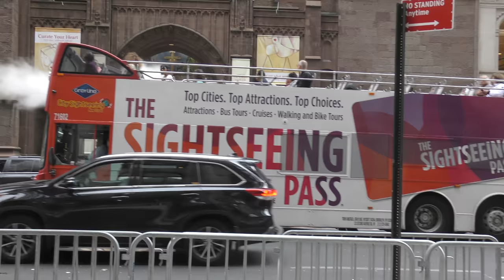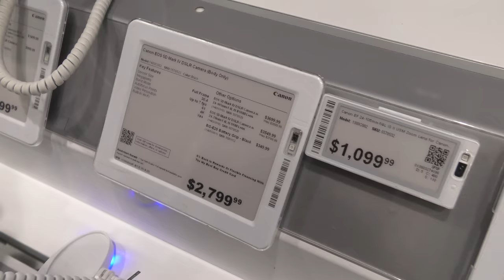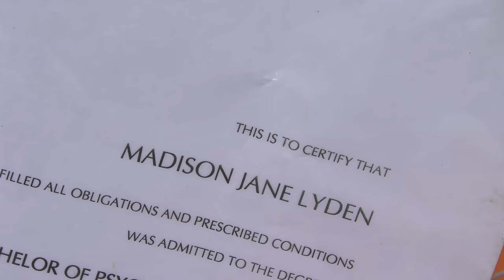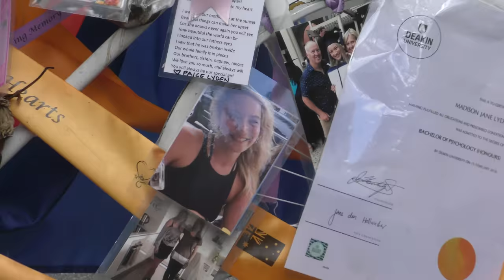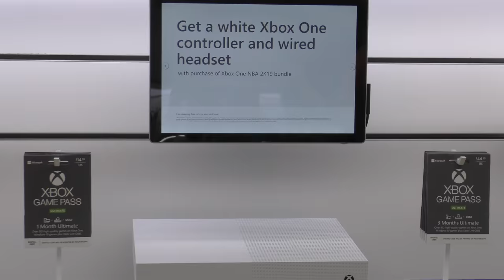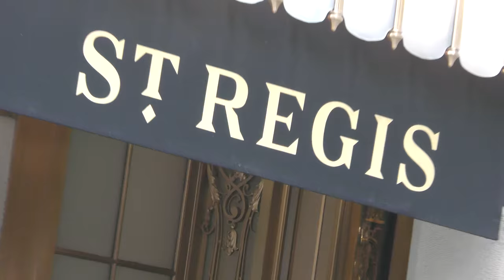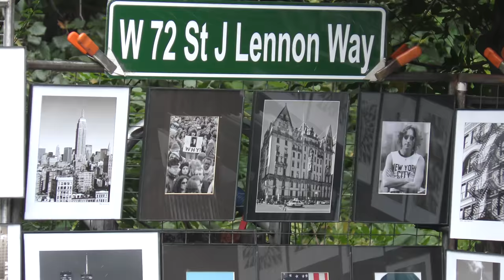NEW YORK CITY 2019: BEAUTIFUL GIRLS AND MODELS ON THE STREETS OF MANHATTAN! [4K]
Hey, Everyone!

Great day for models' photo shooting.